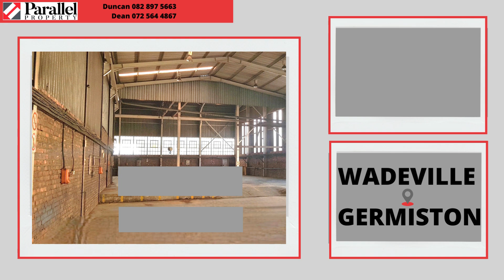Dean & Duncan Areas.mp4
**SOLE MANDATE***

WADEVILLE GERMISTON
***TO LEASE***

Factory premises with overhead cranes.
Property comprises of 2 bays each with a 5ton crane.

Ideal premises for engineering, fabrication and manufacturing purposes.
Electricity supply of 250 amps which is more than adequate for industrial purposes.

This property is so exceptional that the landlord has entrusted Duncan and Dean with an exclusive mandate. Make contact today to be the first to walk around the property.